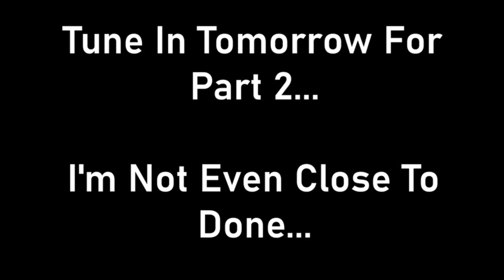Treat My Name Like Gasoline And I'll Burn This Whole Motherf*cker Down!!!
All I legitimately want is to be left out of everyone's drama so I can live my life in peace and tell jokes in shitty dive bars, but if y'all want to continuously stab each other in the back and then mention my name in effort to throw gasoline on all the fires that you personally start...

Then I guess you best sit back and watch as I burn this whole motherf*cker down...

@shawnparismusic607 ryanupchurch @UpchurchOfficial @Patty Lynn @JohnnyDagburnGoble